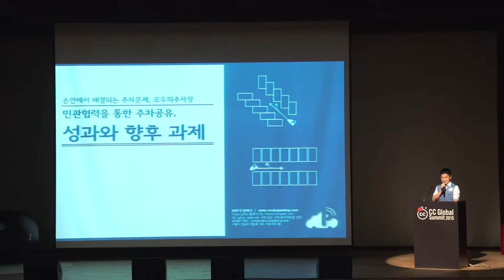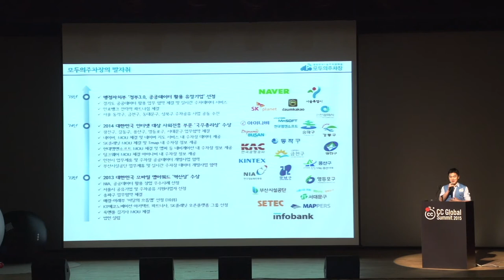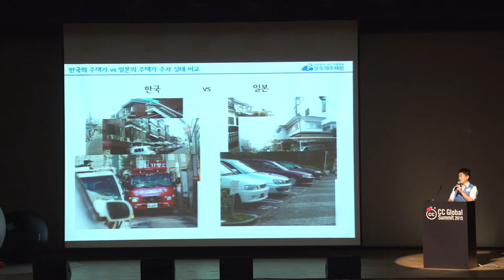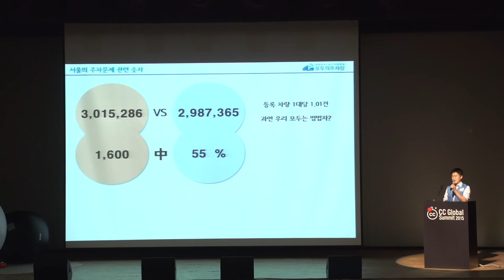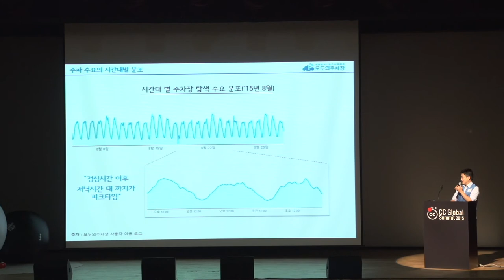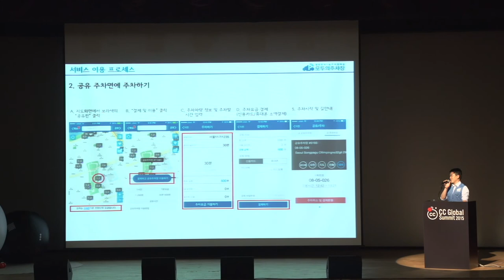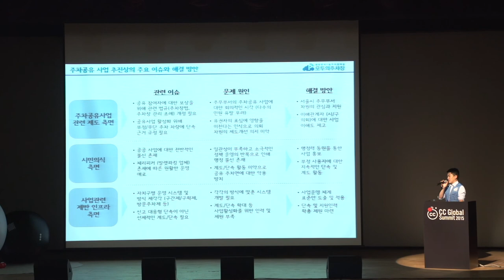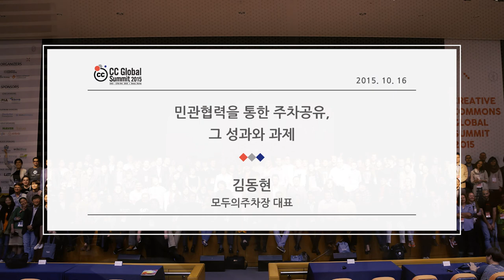민관협력을 통한 주차공유, 그 성과와 과제 / 김동현 _모두의주차장 대표